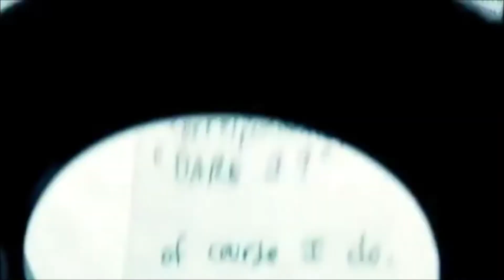『レッド・ドラゴン』('02)【映画レビュー１分勝負！】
原題：Red Dragon
2002年（米）　　2時間04分
監督：ブレット・ラトナー
脚本：テッド・タリー
出演：アンソニー・ホプキンス、エドワード・ノートン、レイフ・ファインズ、エミリー・ワトソン、メアリー＝ルイーズ・パーカー、ハーヴェイ・カイテル、フィリップ・シーモア・ホフマン、アンソニー・ヒールド、他